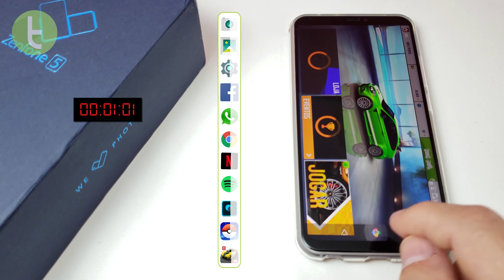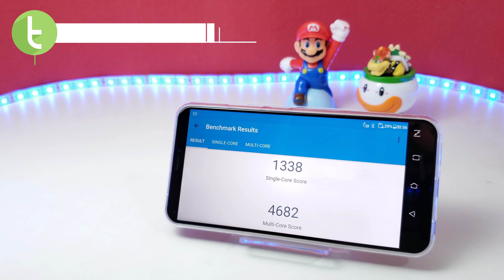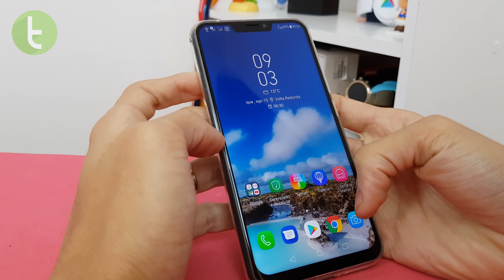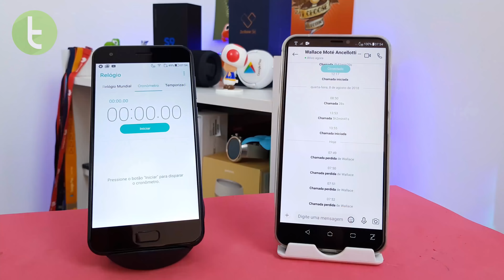Zenfone 5 tem bom desempenho, mas entrega menos bateria que rivais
Mais detalhes e simulação de uso real no site do TudoCelular